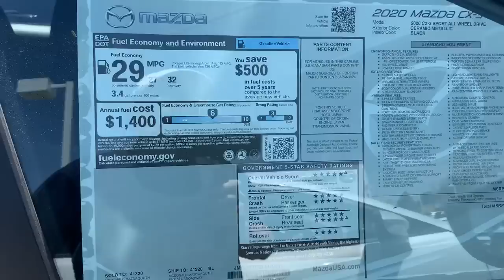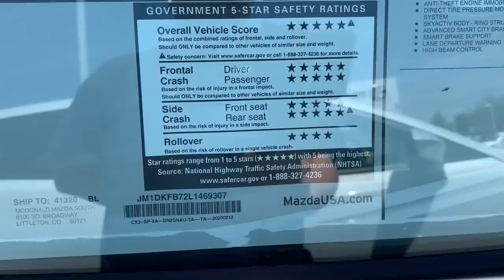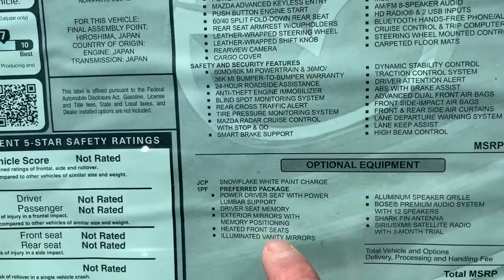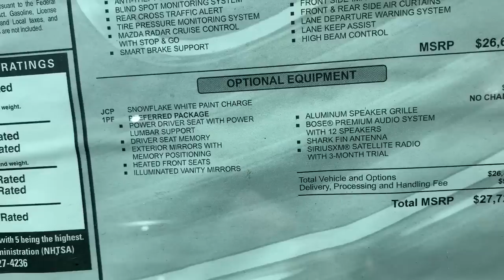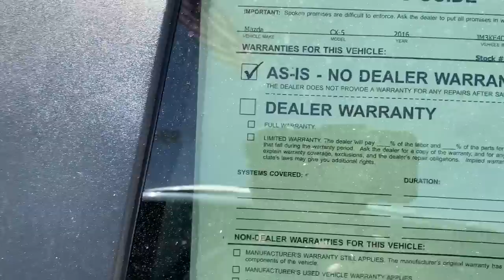Kehidupan di Amerika: Beli mobil langsung bawa pulang saat itu juga. Proses sangat mudah (Part 1)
CUSTOMER IS KING benar adanya di negara ini dalam hal membeli mobil. Dari proses yang mudah dan cepat serta fasilitas test drive yang diberikan oleh pihak Dealer.